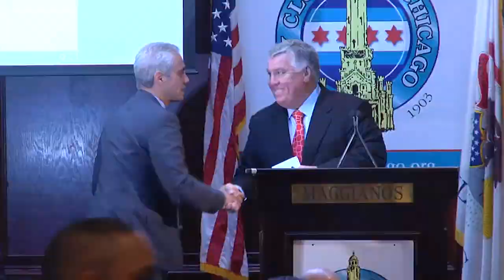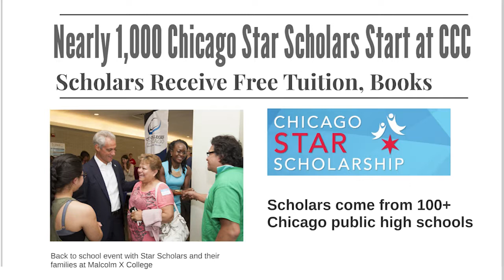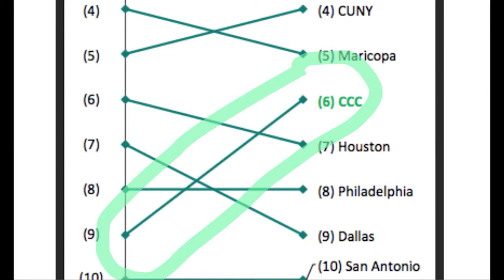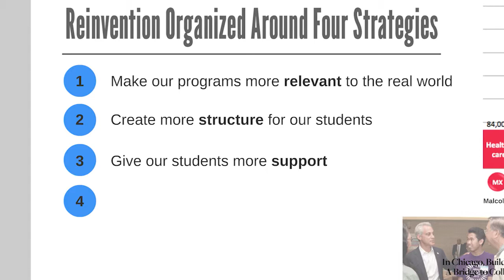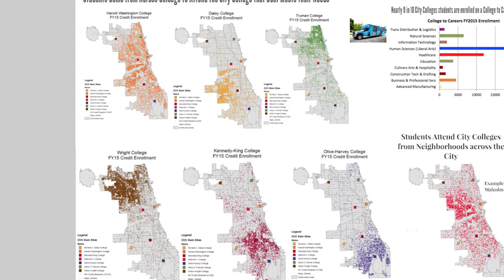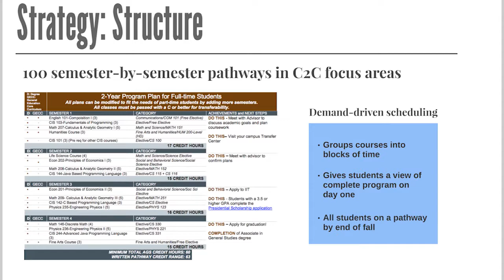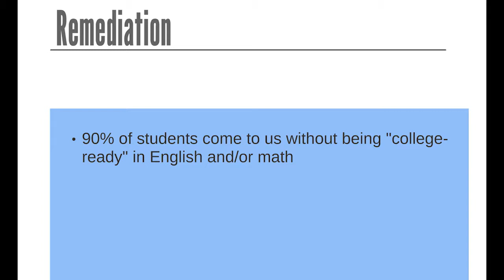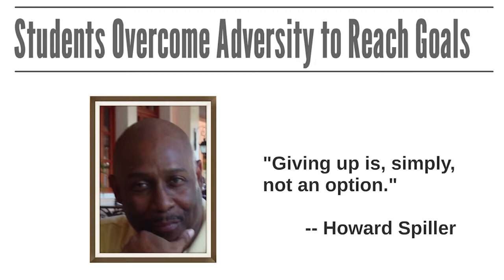Cheryl L. Hyman Speech to the City Club of Chicago, 2015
Remarks by Chicago City Colleges Chancellor Cheryl L. Hyman at the City Club of Chicago on October 6, 2015.